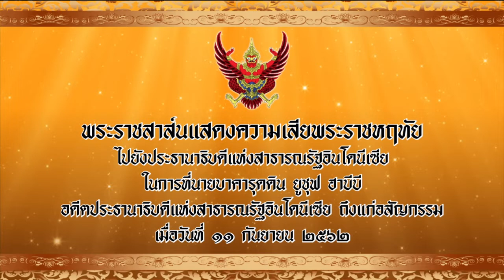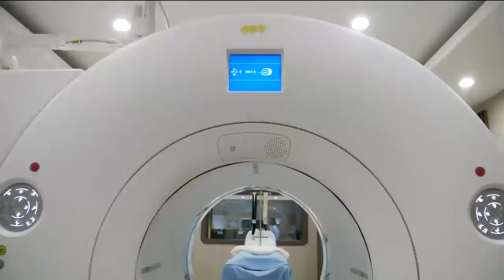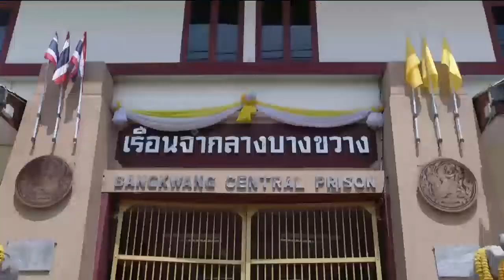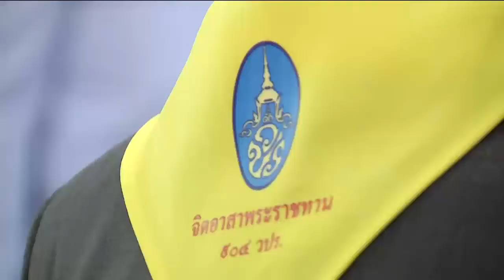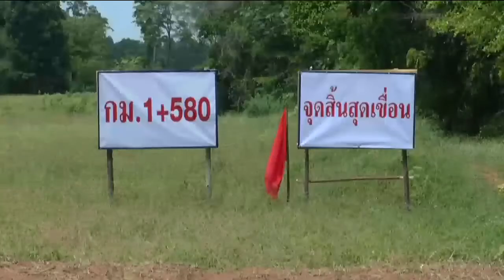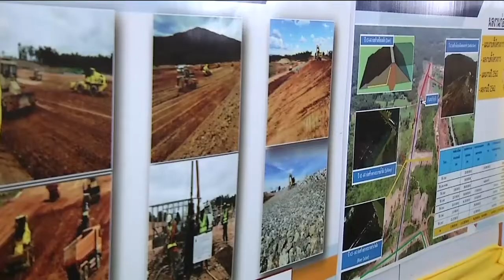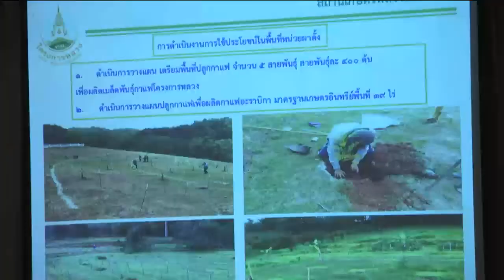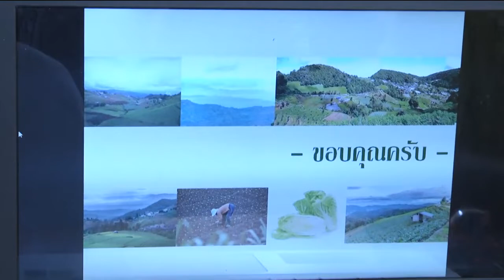ข่าวในพระราชสำนัก 18 ก.ย. 62